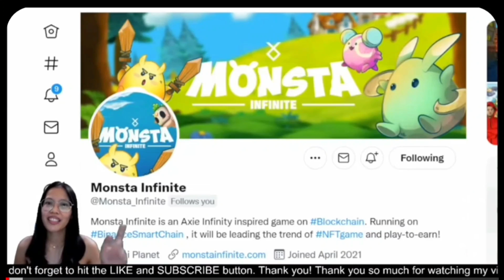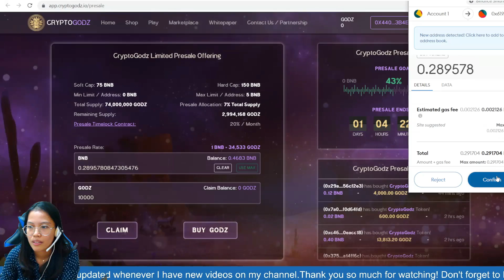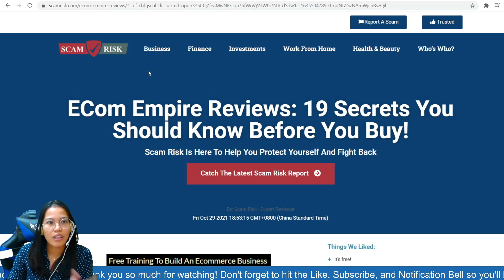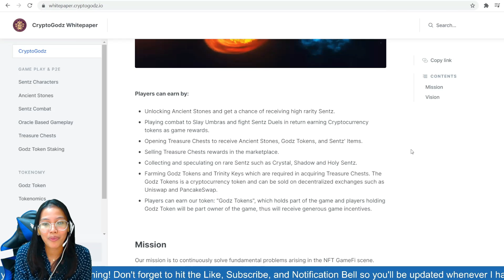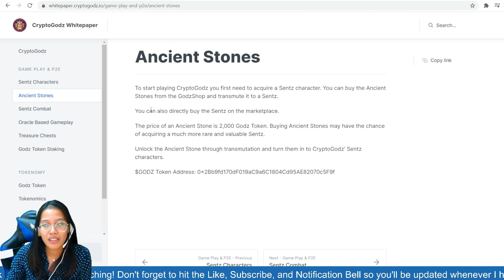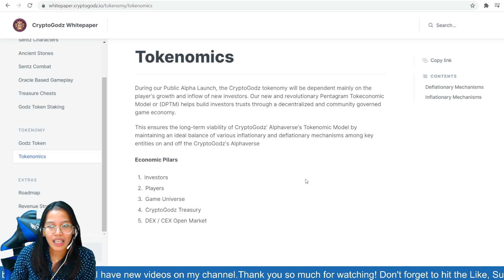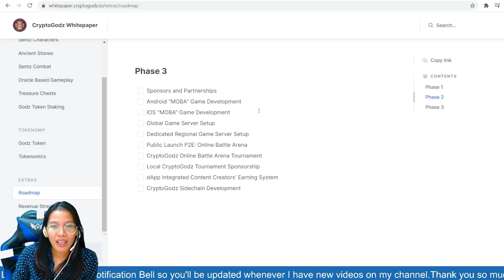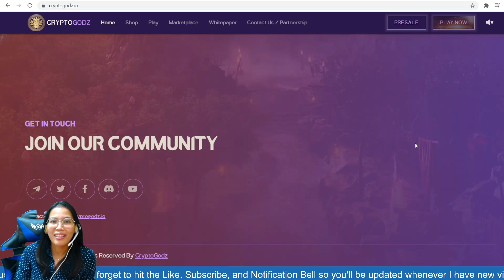CryptoGodz Oracle-Based NFT Game - 2000 Pesos Entry Cost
CryptoGodz is a Dota2 - inspired P2E NFT universe where anyone has the capability to earn tokens while playing and contributing to the game's ecosystem. Players can own CryptoGodz' Sentz (non-fungible 3d characters) to play combat, morph, hone, collect and build an army of valuable crypto assets.

BSC BEP20 Wallet Add: 0x003ca876221Fc088C2725db13cd518d1BdE80B12